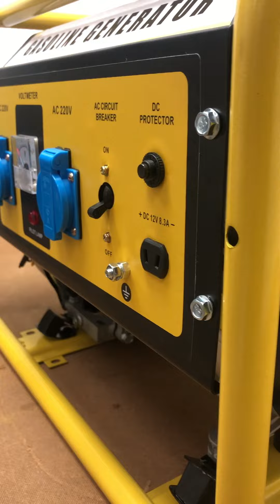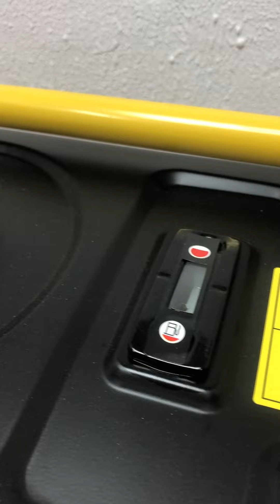Генератор на 3 кВт. А як ви готуєтесь до зими?